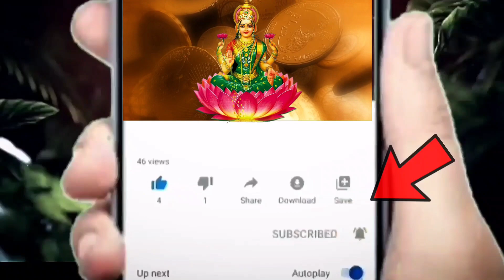2024 సింహ రాశి వారు రాశి ఫలాలు||Simha Rasi 2024 astrology kskhome rasiphalalu ||Ksk Bhakthi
2024 సింహ రాశి వారు రాశి ఫలాలు||Simha Rasi 2024 astrology kskhome rasiphalalu ||Ksk Bhakthi